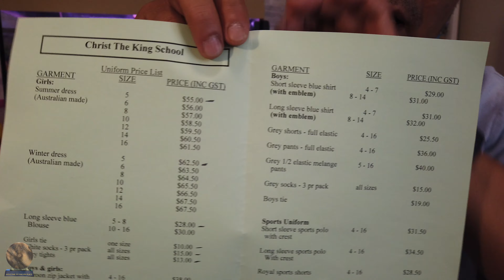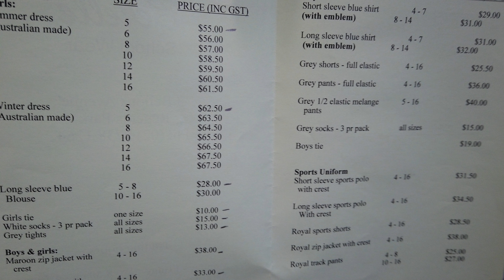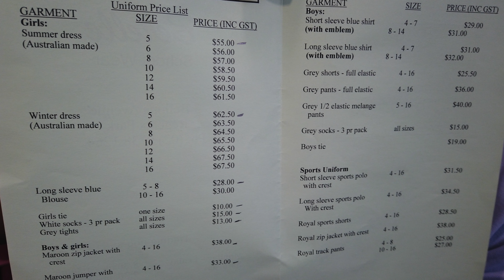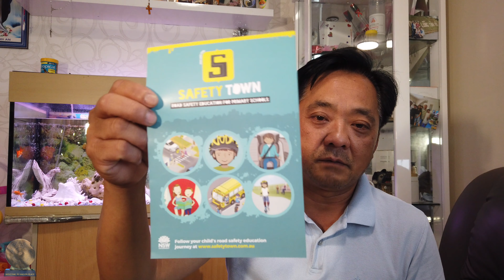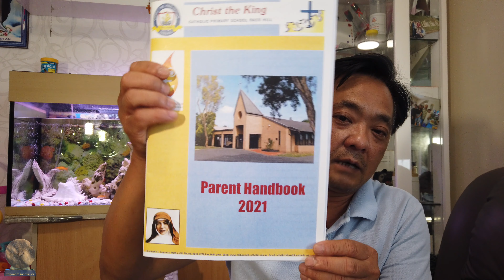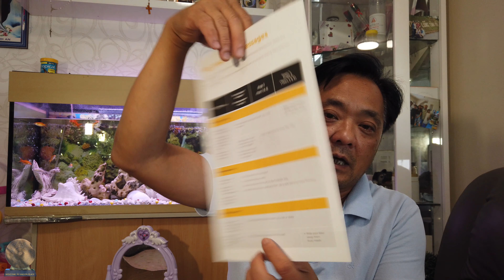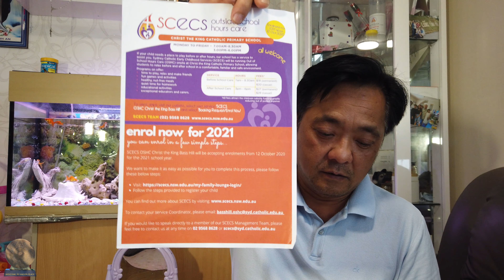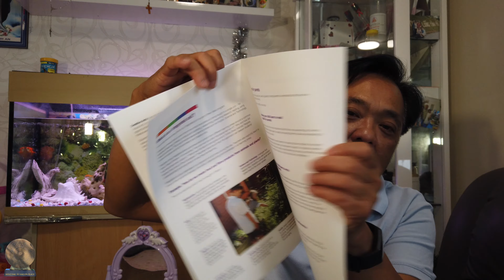Giáo dục Úc - Đồng phục - Học phí ra sao ? 🇦🇺 Cuộc Sống Úc #198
SaigonPlace Giáo dục Úc - Đồng phục -Học phí ra sao ? 🇦🇺 Cuộc Sống Úc #198
Nhân dịp con gái mình (Sophia) đi học thử mẫu giáo (Kingdergartent) cho đầu năm sau. Mình xin chia sẻ những gì mình biết cho các bạn cũng như mọi người cùng tham khảo, học phí, đồng phục cũng như hệ thống giáo dục Úc như thế nào? Mời các bạn cùng tham khảo nha.